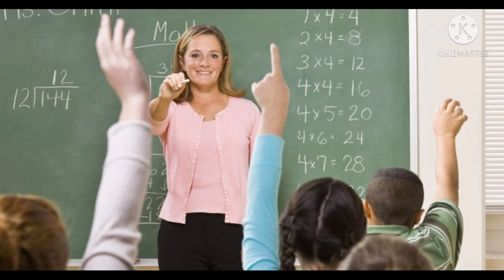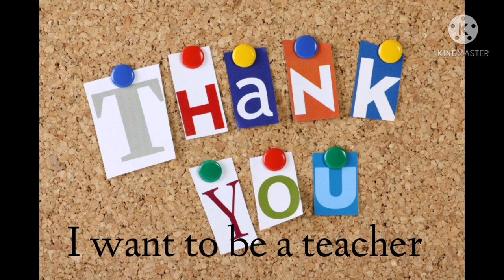ROSALES, ANGELICA A._[Importance of UTS to my Future Career]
Shirt compilations about what is understanding yourself and its importance to my future career as an educator.
To teach You Know yourself